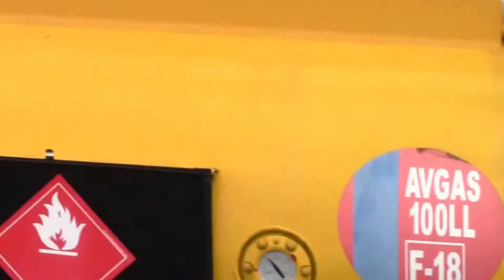RIAT 2014 German AF EF 2000 Arrival and Departure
arriving for static was this Typhoon from TLG-51 Sqn